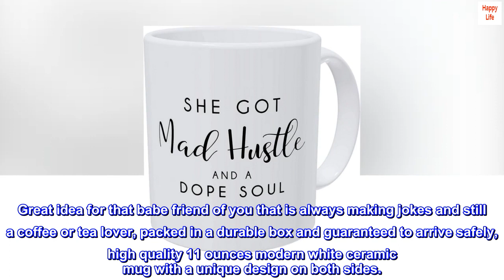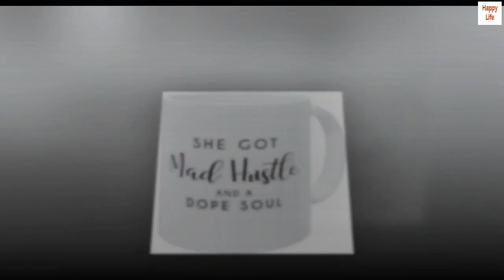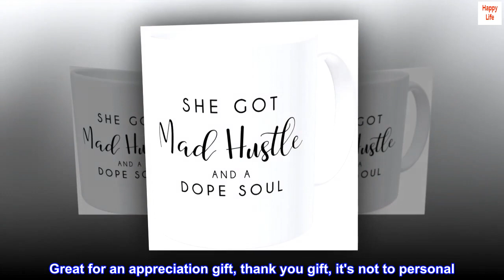Mad Hustle Soul Birthday For Mom and Boss Lady Mother Hustler 11 Ounces Coffee Mugs For Women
Best boss mug: The perfect gift for the hustler boss lady or girlfriend . Suitable for wife or female bosses! Make a great gift for ladies, womens, with this funny cup. Great idea for that babe friend of you that is always making jokes and still a coffee or tea lover, packed in a durable box and guaranteed to arrive safely, high quality 11 ounces modern white ceramic mug with a unique design on both sides.
Best Boss Gifts: This birthday cup for women is made out of the highest standards ceramics for outstanding durability. A unique boss gift for the chaos coordinator in charge. Microwave and dishwasher safe. Vibrant, and durable images that will last several years and lead-free. As shown, the print design will be displayed on both sides of the cup. Easy to hold the handle, giving a classic coffee cup look and feel.
Gifts for wife mom boss coffee mug: This funny cup is a great novelty drink featuring a humorous joke, kind of sarcastic saying and great as birthday gifts for women. Great gift ideas under 10 dollars for a boss girl on bosses day for women or your friends. Good as birthday mug for that boss babe to enjoy a nice cup of coffee and packaged in a durable box to ensure safe arrival. Uniquely design: A fun cup is a great novelty gift, give a humorous joke and a satirical slang.
Boss lady mug and birthday gifts for friends female of you: Boss gifts for women can be affordable as this funny gifts for bosses day. All of our coffee cup for women are carefully packaged in a durable box; we’re dedicated to providing you with high-quality household items at an affordable price. We are very confident about the quality of the products. Nice coffee mugs for men funny and best boyfriend mug.
Coffee mugs for women are always a great Valentines Day Gifts: Awesome and hilarious best gift for wife, office coworkers, farewell gifts for coworkers or cancer survivor gifts for women, it will make the best gifts on the best day with lots of affection on the day they won or on the day they got a promotion. Cute birthday gifts are sure to bring happiness and laughs, when your loved one drinks out of this coffee mug as anniversary gag gifts, it will be called the best cute birthday gifts.

Great gift for your co-worker
Great for an appreciation gift, thank you gift, it's not to personal.
My Boss likes it alot